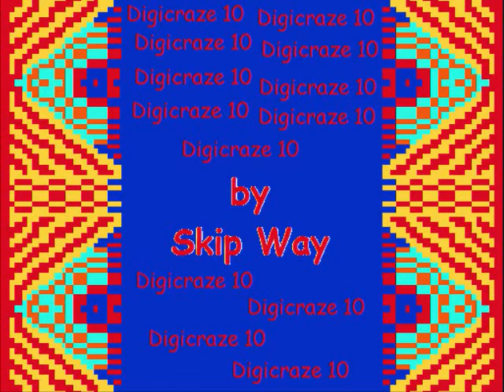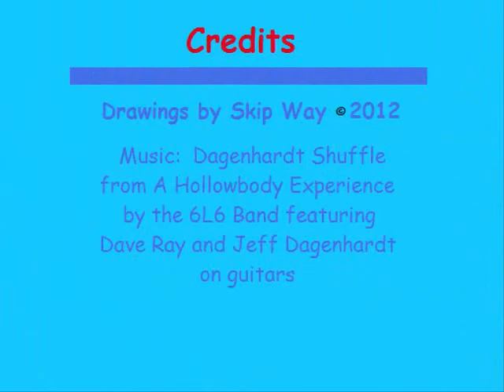digicraze10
This video is comprised of drawings I did  in 2012 using MS Paint. The soundtrack is a reprise of "Dagenhardt Shuffle" from the 6L6 Band's album "A Hollowbody Experience" featuring Jeff Dagenhardt and the late, great Dave "Snaker" Ray on guitars. This album was the last to be released during Dave's lifetime.  A posthumous album called "My Blue Heaven" featuring studio and live tracks recorded n the year before Dave died was released in 2011.